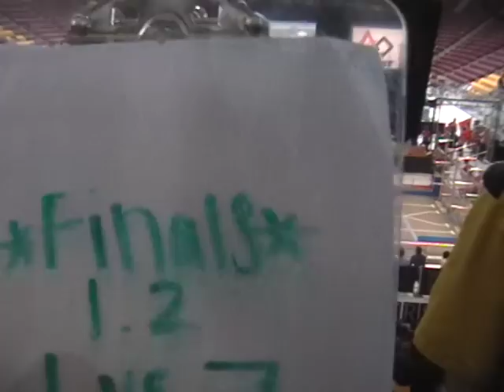Final Match 3 of Minnesota North Star Regional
Final Match 1 of Minnesota North Star Regional